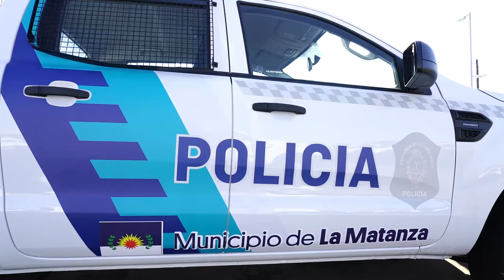2021-06-24 - FORTALECIMIENTO DE SISTEMA DE SEGURIDAD- LA MATANZA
CUIDAR Y PROTEGER
El fortalecimiento del sistema de seguridad y del programa de vacunación que se lleva adelante en La Matanza, impulsado por Axel Kicillof y Fernando Espinoza, ratifica el compromiso de un Estado presente, que día a día trabaja para llevar tranquilidad y previsibilidad a millones de argentinos y argentinas.